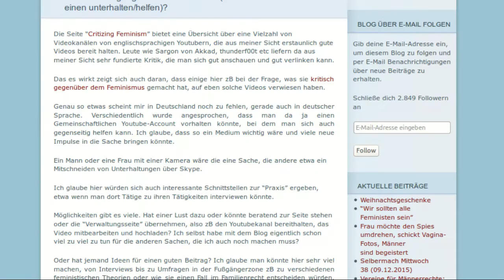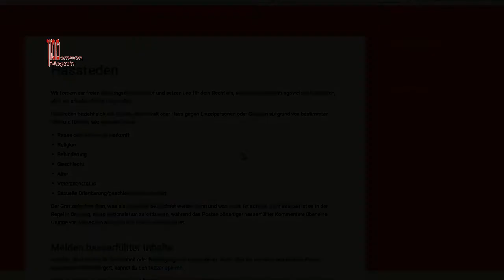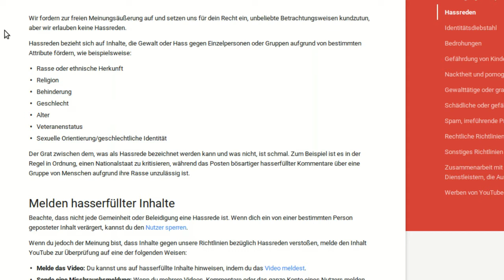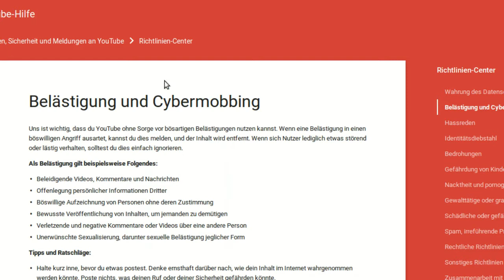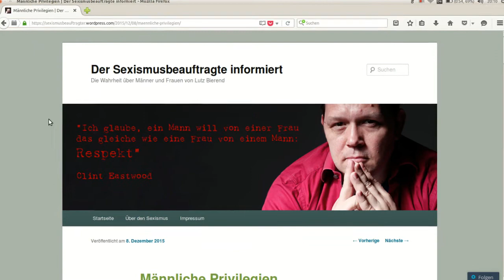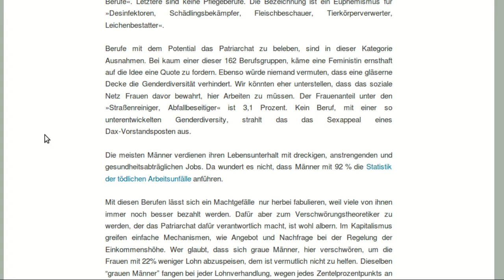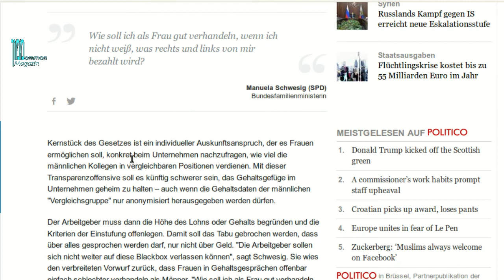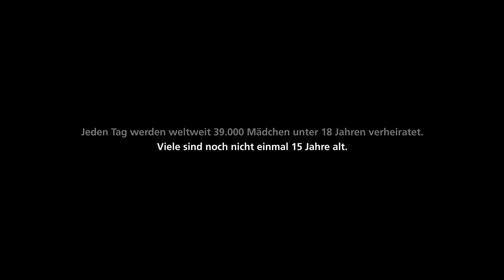MUTTERKREUZ 15 - Feministischer Wirrsinn vom 12.12.2015 - MGTOW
Ein YouTube Kanal zum Mitmachen für die Männerbewegung? Ein neues Logo für Anitas "feministfrequency", Regeln gegen Hatespeech rücken näher, Regeln gegen Hatespeech auf Youtube sind schon da und die Schwesig kommt mit einem neuen "nur für Frauen"-Gesetz um die Ecke...der feministische Wirrsinn vom 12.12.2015